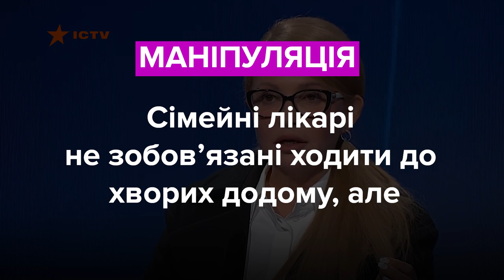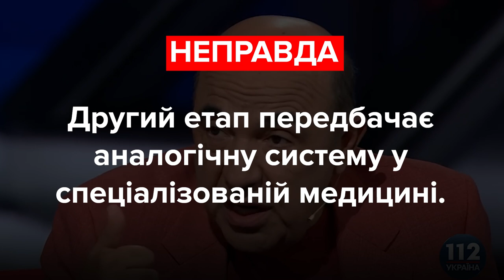Зеленський, Тимошенко, Рабінович. Хто збрехав про медицину?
Юлія Тимошенко, депутатка, ВО "Батьківщина"
«Ви знаєте, що ці сімейні лікарі не виїжджають більше на виклик додому? І якщо треба викликати лікаря, то треба викликати по приватним каналам і платити за цей виклик».

Володимир Зеленський, президент України
«Як це ви закрили тубдиспансери та закрили, закриваєте, зачиняєте психіатричні лікарні?»

Вадим Рабінович, депутат ОПЗЖ
«Кажуть, що перший етап (медреформи – ред.) все знищив. Продовжують другий. Якої реформи вам ще не вистачає?»